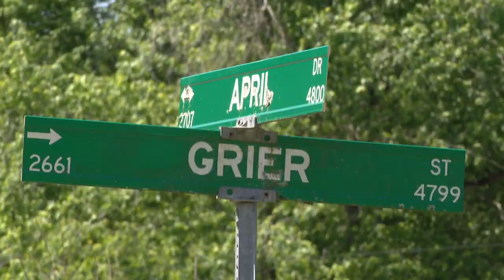Gastonia shooting suspect appears in court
A man charged with shooting a 6-year-old girl and her parents in a fit of rage last month will remain in jail without bond after his first court appearance Tuesday.

Robert Singletary, 24, is accused of shooting Kinsley White and her parents, William White and Ashley Hildebrand, after a ball rolled into his yard on Grier Street just south of Gastonia on April 18. Neighbors said kids were playing with a basketball when it rolled into Singletary's yard.

Investigators allege Singletary shot at another neighbor but missed. Kinsley White was released from the hospital after she had a bullet fragment in her cheek.